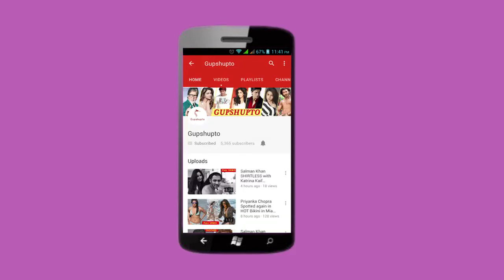Sonam Kapoor Birthday Celebration with Boyfriend Anand Ahuja | Sonam Kapoor 32nd Birthday Cake Cut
Sonam Kapoor Surprise Birthday cake cutting with Boyfriend Anand Ahuja and sister Rhea Kapoor.